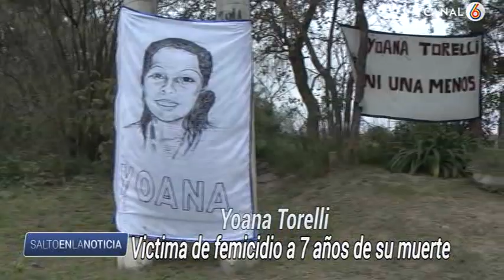HOMENAJE A JOHANA TORELLI